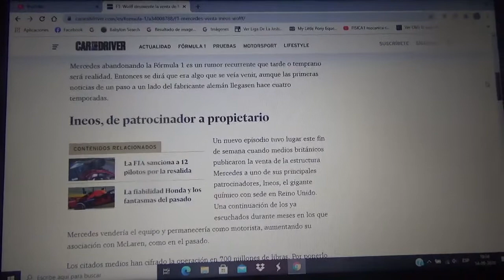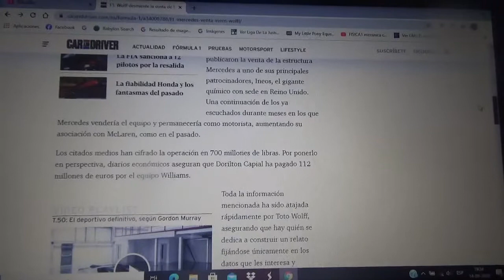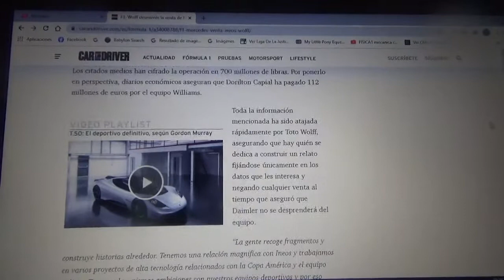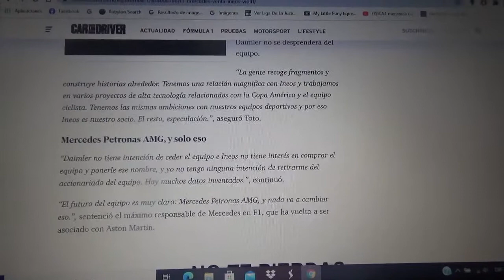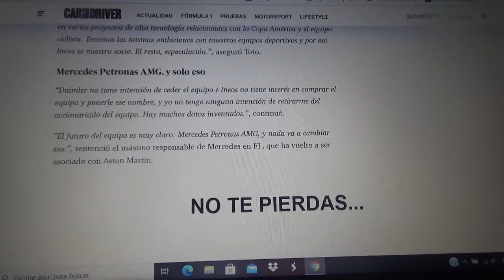Toto Wolff desmiente la venta de Mercedes a Ineos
El máximo responsable de la formación alemana de la estrella asegura que no venderán su equipo de Fórmula 1 a su sponsor primario la empresa química multinacional británica Ineos Chemicals